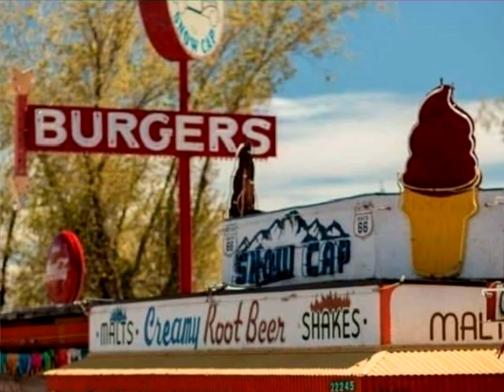The Temptations Paradise